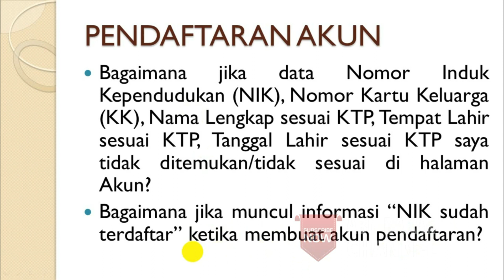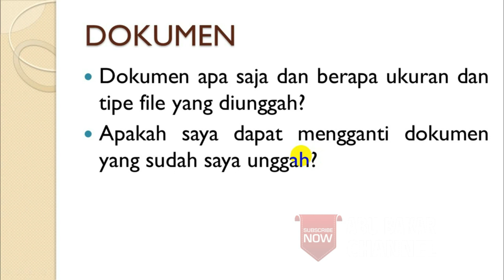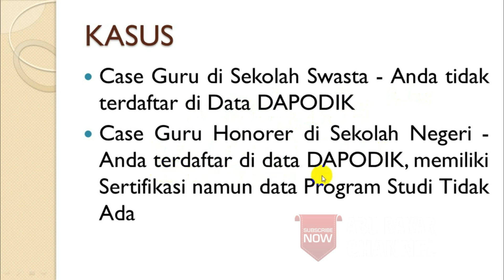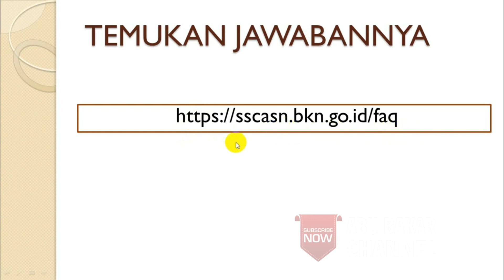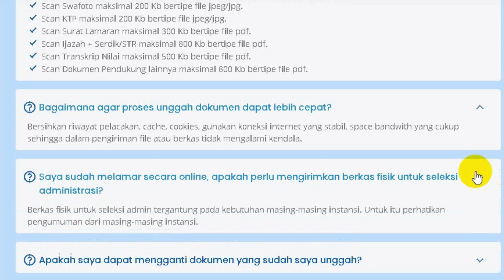PENDAFTAR PPPK BAKAL KETEMU MASALAH INI, SIMAK 56 KEMUNGKINAN MASALAH SAAT DAFTAR PPPK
pppk 2021
guru pppk
PPPk guru